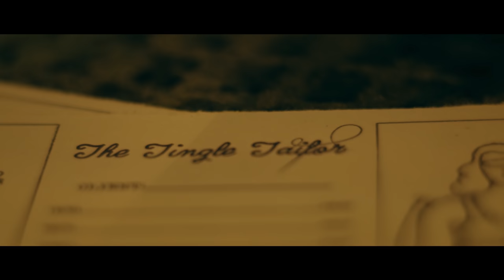The Tingle Tailor 🧵VOUS êtes Claudette (ASMR Roleplay FR)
2nd Épisode de la série de Roleplay ASMR : "The Tingle Tailor" du Tingle Village.
C'est un roleplay classique de styliste/couturier avec prise de mesures POUR FEMMES (Vous incarnez Claudette, aka The Tingle Tea Seller, le personnage joué par @rdvasmr) VERSION FRANÇAISE.
Sons de tissus, vêtements, machine à coudre, boîtes en bois (style Toy Story), fil, emballage crinkly, prendre les mesures, essayages des vêtements, écrire au crayon, etc.

Merci à Hélène Paris, qui m'a aidé à cadrer les plans de l'intro.

📅2 VIDÉOS PAR SEMAINE - Mercredi & Dimanche

Deviens SUPPORTER pour améliorer cette chaîne et recevoir des récompenses, comme des Making Of 🎬, Versions Longues, Avant-Premières, et plus :

💡Commander via ces liens Amazon soutiendra ma chaîne :
- 1ère Paire de Micro
- 2ème Paire de Micro
- 3ème Paire de Micro
- Micro Binaural (écouteurs)
- Micro Voix
- 1er Enregistreur (pour Extérieurs)
- 2ème Enregistreur

Je m’appelle Maxence, je suis un cinéaste français réalisant entre autre des vidéos ASMR depuis 2014. Toutes mes études sur le cinéma et le design sonore me permettent de produire les meilleurs sons & images que je puisse pour vous relaxer, vous aider à dormir, et j'espère, déclencher votre ASMR. Vous trouverez surtout des vidéos sans voix, mais aussi avec Chuchotements / Voix basse en Français / Anglais. Tout ce que je peux dire maintenant c'est : Que Les Tingles Soient Avec Vous.

MALE ASMR / RELAXING BINAURAL SOUNDS / TRIGGER / TINGLES / SLEEP / ROLEPLAY
ASMR HOMME / SON BINAURAL RELAXATION / DECLENCHEUR / DORMIR / ROLEPLAY